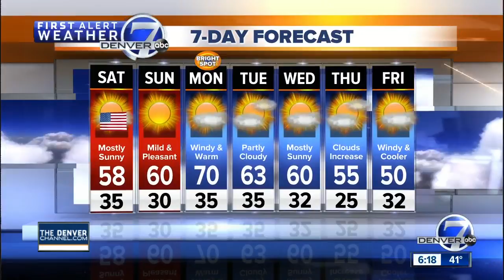50s and 60s cover the 7day forecast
Our weather pattern will remain pretty quiet for the next 5 to 7 days.